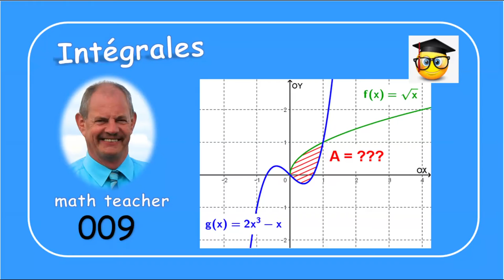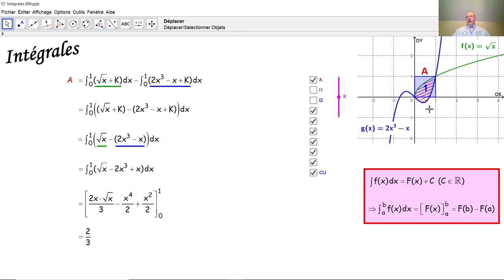Intégrales 009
Nous calculons ici comme intégrale l'aire d'une surface renfermée par les graphiques de deux fonctions.